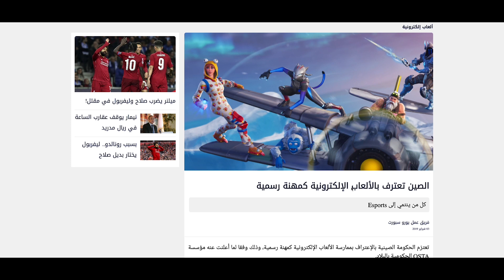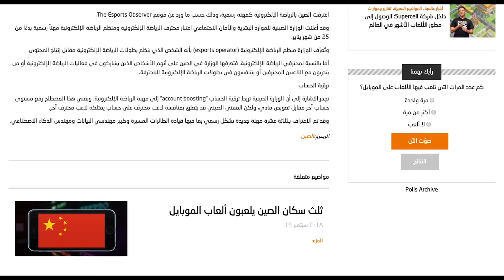Émission 3ich l'game - Épisode 3 FIFA19 avec Omizone, Ilyass Mossaid et Mohamed Alja